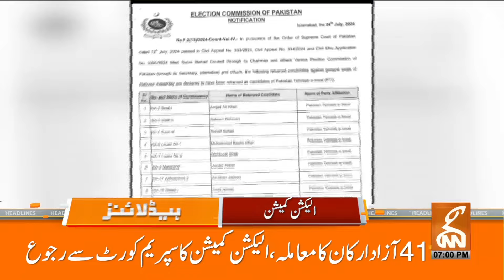Election Commission Approaches Supreme Court | News Headlines | 07 PM | 25 July 2024 | GNN